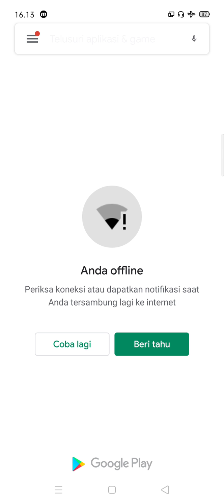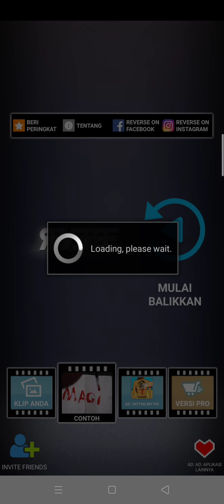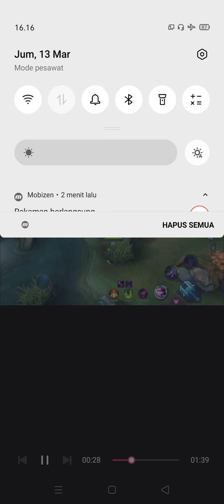CARA MEMBUAT VIDEO MUNDUR DI HP ANDROID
Rahasia membuat video menjadi maju mundur Krownet
krownet review